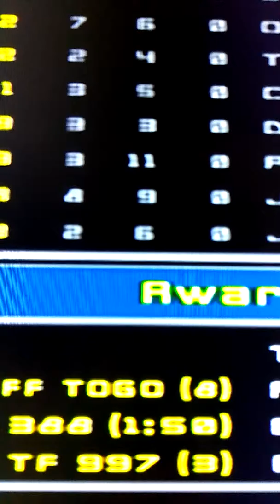Star Wars: Battlefront 2 | Episode 126: On The Way To The Final Courscant Showdown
The 126th episode of Star Wars: Battlefront 2 (2005) is up.

In this episode, I go to do our first practice Conquest as the Empire battling against the Rebels with the assistance of Emperor Palpatine, but it unfortunately ends with a defeat.

Important news: We are no longer doing battles on Courscant after the Final Coruscant Showdown episode, which will be up on June 7th. The Final Courscant Showdown will feature everything we have done on Coruscant previously, like Conquests and Captured The Flag battles, and I will max them out as part of the following episode. So stick around for the two episodes left of battles on Coruscant.

Next Episodes:
The Calm Before The Final Courscant Showdown (6/1/19)
The Final Courscant Showdown (6/7/19)
Return To The Icy World (6/14/19)
The Greater Utapau Capture The Flag Battle (6/21/19)
Upon Stars And Water (6/28/19)
Luke Skywalker To The Rescue On Death Star (7/5/19)
The Assistance Of Obi-Wan Under Rain (7/12/19)
Another 2-Flag Capture The Flag Tourney  (7/19/19)